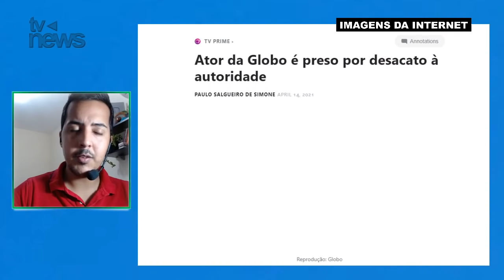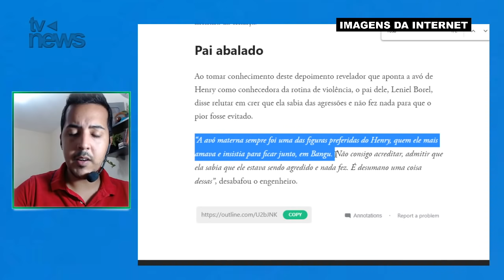Após ouvir que avó SABIA DE TUDO, pai de Henry se revolta e desabafa: 'É DESUMANO'